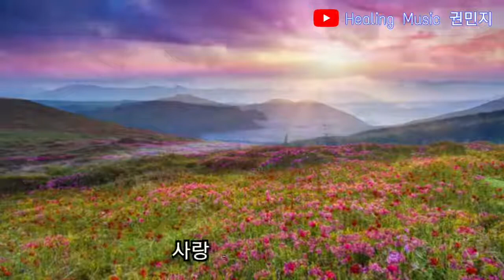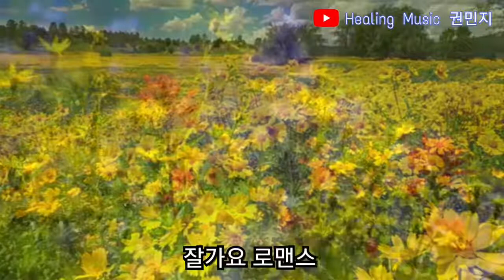잘가요 로맨스 - 박선주